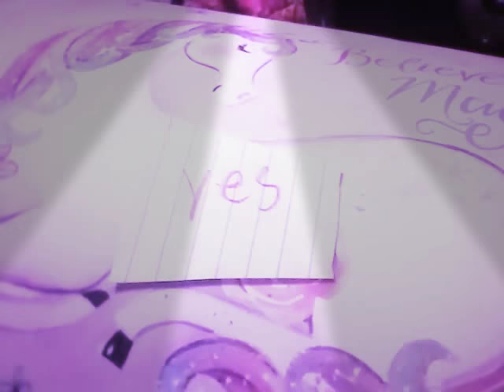Will I ever like you're the one my answer is...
You're the one is a Song from Winx club